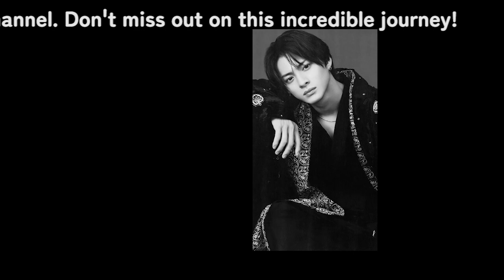【平野紫耀】平野紫耀、中居正広が語った「芸能界で生き残れる人」に当てはまらず？ 退所の背景を振り返る